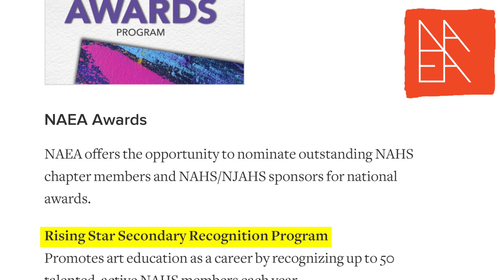Rain Diederichs wins the National Rising Star Award (2024)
Rain Diederichs makes history as she becomes the first student to attend Queen Anne's County Public Schools and win the National Rising Star Award. This award is designed to recognize outstanding members and sponsors of the National Art Honor Society.

Rain will take a trip with her teacher, Andrea Schulte, to the 2024 NAEA National Convention in Minneapolis to be recognized for her accomplishment.

Join Bruce and the crew in congratulating Rain on her huge success!